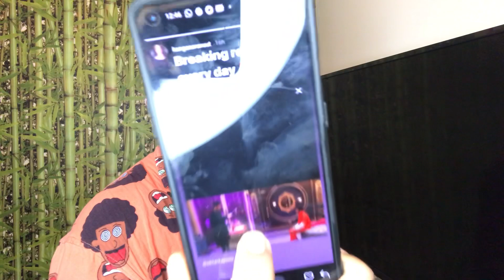OMG - Kangna Ranaut ने खोली Lock upp की पोल , Karan Kundra के लिए ये क्या बोल दिया 😱